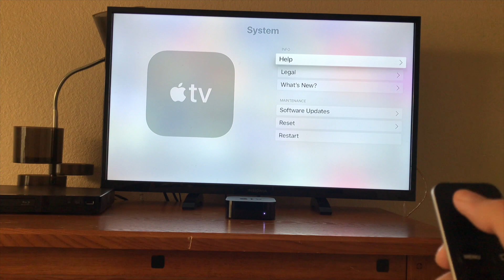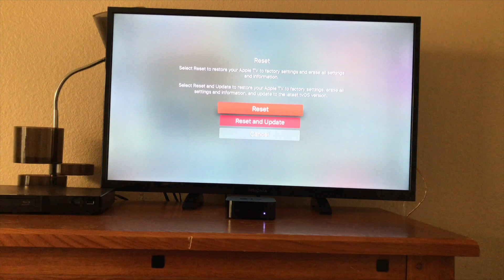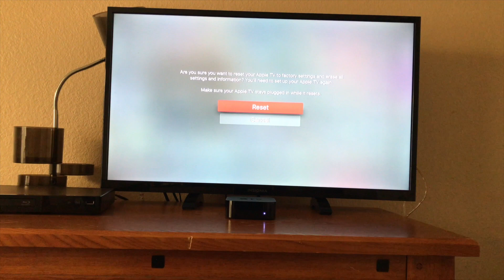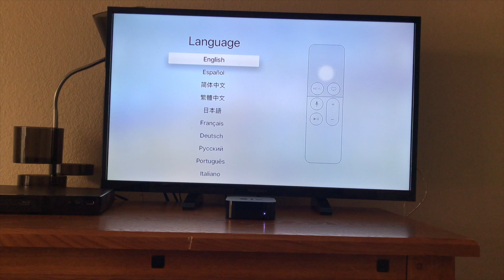How to Factory Reset Apple TV 4/4K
Hi guys welcome back to a new Apple TV tutorial today I will show you guys how to factory reset Apple TV 4/4K.

alexfinnboy